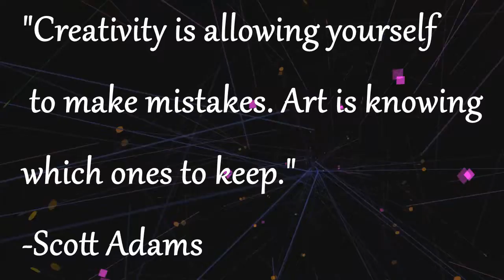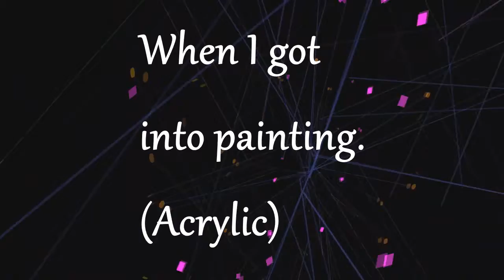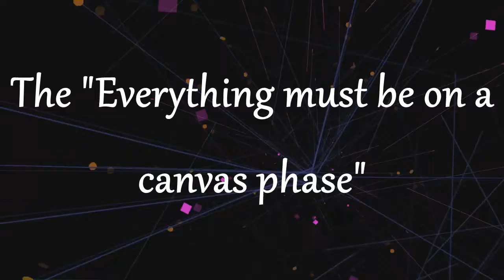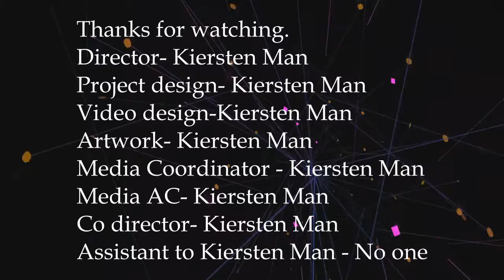Kiersten Man's Quarterly Project